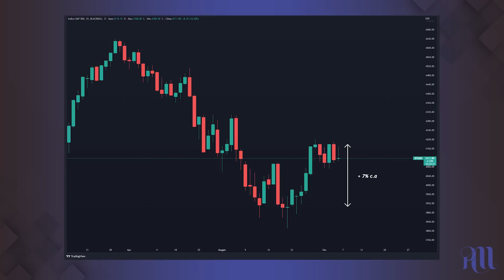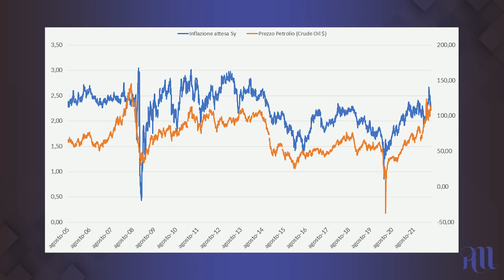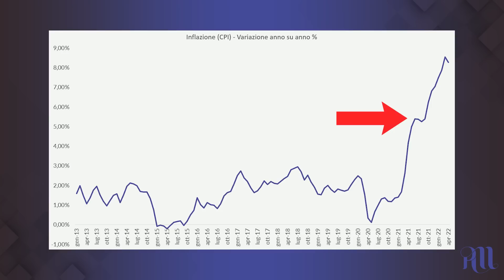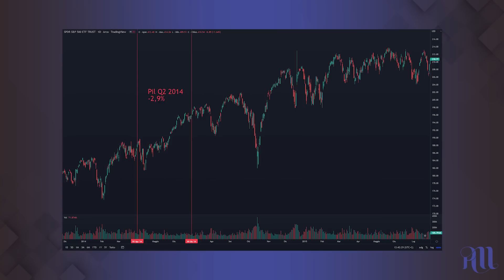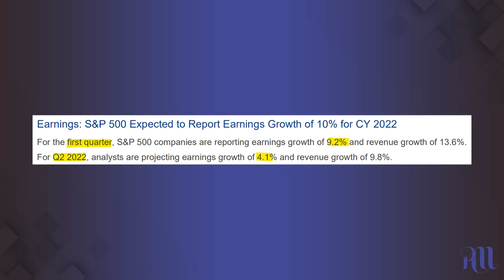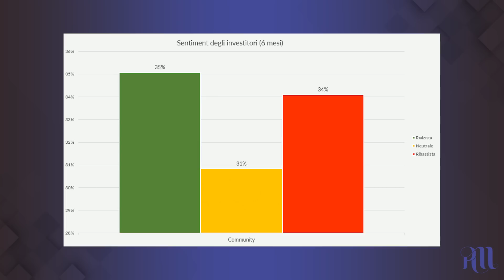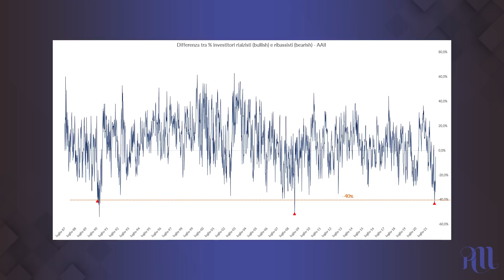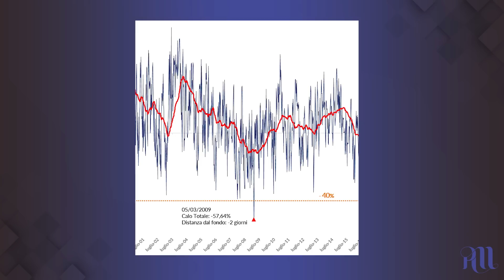Perché secondo questo INDICATORE abbiamo toccato il fondo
Oggi vi voglio parlare di un indicatore che, nel 2008, era riuscito a prevedere la fine dei crolli e l'inizio della ripresa dei mercati rialzisti.
Sarà così anche nel 2022?